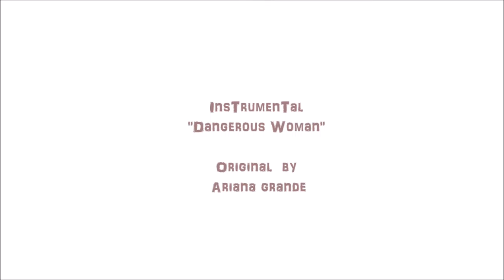Dangerous [Boy] - Beyond: Two Souls - Music Teaser - PS4 - HD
A bit story of JAY and JODIE from Beyond, one of the best ps3 games 2013 (and also remastered on ps4 2016). Hope you enjoy my mini cover of the song "Dangerous Woman" by Ariana Grande. Thanks to youtube chanel StarKaraoke for the instrumental version. :)

Starring Ellen Page as Jodie and Alex Meraz as Jay
[chapter Navajo]

Trailer by timorogowski